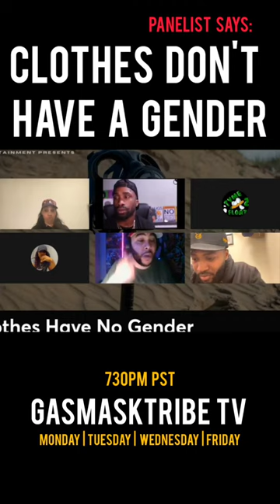Whitney Houston was MAD af when this happened with Grammy Gospel Artist